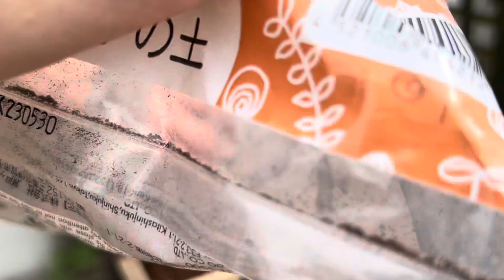12月に収穫したブルースターの美しい種まき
中部地方（岐阜）の畑日記です。

■ワガハタのHPを作りました！
（ブログ、YouTube、道具紹介、企業個人向け写真販売等）

■ワガハタのInstagramを始めました！

～ワガハタメンバー～
おばあちゃん：たかちゃん
撮影者の孫：れん
izuさん
くにくん

お勧めの種（アフェリエイトリンクです）